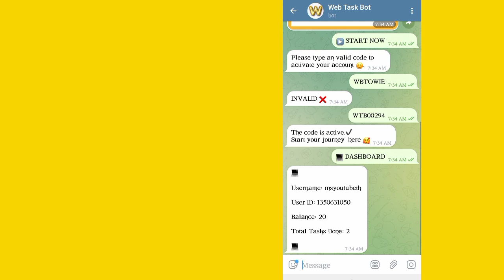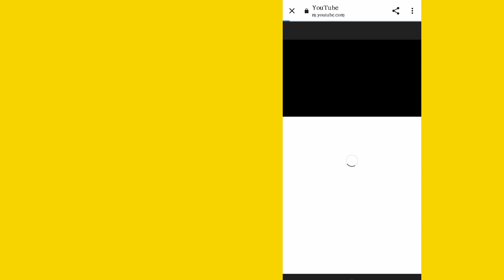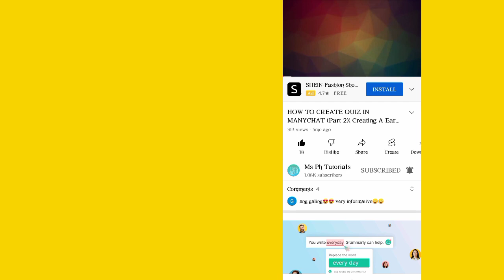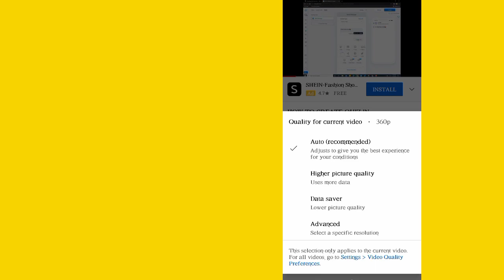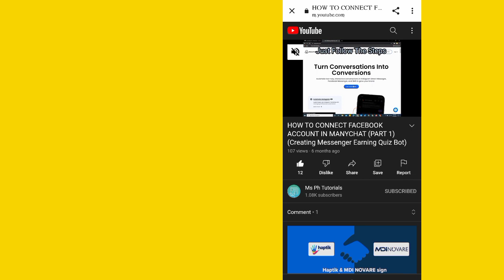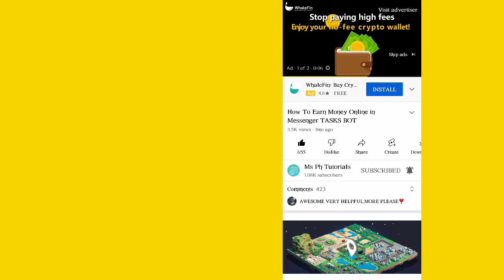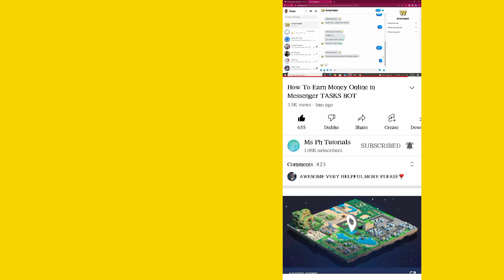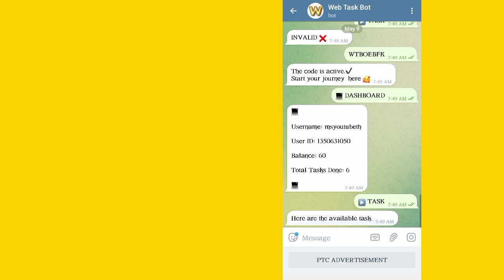How To Earn Money In Telegram App/ Ms Ph Tutorials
Ms. Ph Tutorials